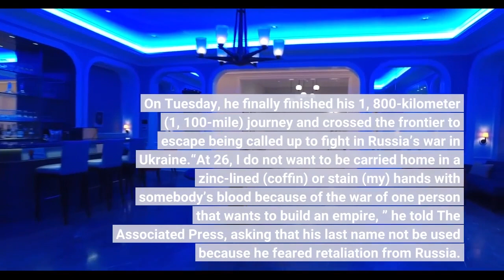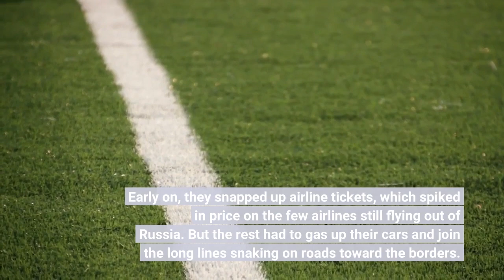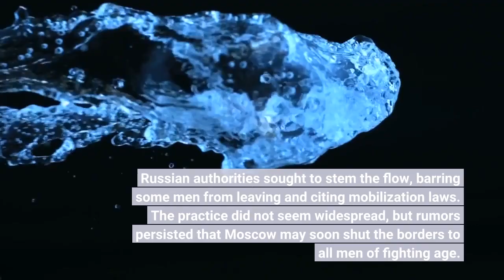Report More than 194K Russians flee country after call up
By Dasha Litvinova | Associated PressTALLINN, Estonia — It took Vsevolod four days to drive from Moscow to Russia’s southern border with Georgia. He had to abandon his car at one point and continue on foot. On Tuesday, he finally finished his 1, 800-kilometer (1, 100-mile) journey and crossed the frontier to escape being called up to fight in Russia’s war in Ukraine.“At 26, I do not want to be carried home in a zinc-lined (coffin) or stain (my) hands with somebody’s blood because of the war of one person that wants to build an empire, ” he told The Associated Press, asking that his last name not be used because he feared retaliation from Russia. He was one of over 194, 000 Russian nationals who have fled to neighboring Georgia, Kazakhstan and Finland — most often by car, bicycle or on foot — in the week since President Vladimir Putin announced a partial mobilization of reservists. The mass exodus of men — alone or with their families or friends — began Sept. 21, shortly after Putin’s address to the nation, and continued all this week. Early on, they snapped up airline tickets, which spiked in price on the few airlines still flying out of Russia. But the rest had to gas up their cars and join the long lines snaking on roads toward the borders. According to the online service Yandex Maps, the traffic jam leading to Verkhny Lars, a border crossing into Georgia from Russia’s North Ossetia region, stretched for about 15 kilometers (over 9 miles) on Tuesday. Social media showed hundreds of pedestrians lining up at the checkpoint after Russian border guards relaxed regulations and allowed people to cross on foot. Similarly long queues were reported at some crossings into Kazakhstan. The Interior Ministry of Georgia said over 53, 000 Russians have entered the country since last week, while Interior Ministry officials in Kazakhstan said 98, 000 crossed into that nation. The Finnish Border Guard agency said over 43, 000 arrived in the same period. Media reports also said another 3, 000 Russians entered Mongolia, which also shares a border with the country. Russian authorities sought to stem the flow, barring some men from leaving and citing mobilization laws. The practice did not seem widespread, but rumors persisted that Moscow may soon shut the borders to all men of fighting age. Police in North Ossetia said a makeshift enlistment office will be set up at the Verkhny Lars crossing, and local officials confirmed to the state news agency Tass that Russian men are being served call-up summonses at crossings into Georgia. Russia’s Defense Minister Sergei Shoigu has said that only about 300, 000 men with prior combat or other military service would be mustered, but reports have emerged from various Russian regions that recruiters were rounding up men outside that description. That fueled fears of a much broader call-up, sending droves of men of all ages and backgrounds to airports and borders.